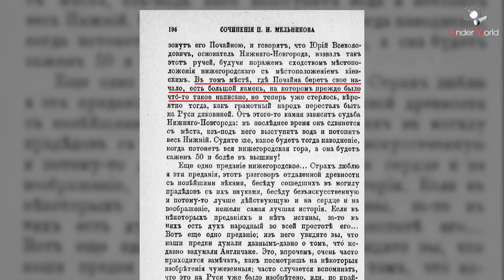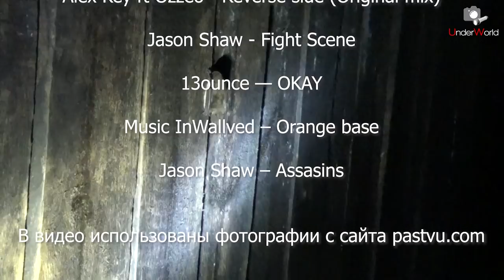Из тьмы времен: ПОЧАЙНА | Река, у которой заложен Нижний Новгород | Вместо урока истории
В этом видео мы поговорим об истории Нижнего Новгорода. Диггеры Москвы нашли подземную реку Почайну, протекающую в коллекторе рядом с Нижегородским кремлём и сыгравшую ключевую роль в основании великого русского города.

Alex Key ft Ozzeo - Reverse side (Original mix)

Music InWallved – Orange base

В видео использованы фотографии с сайта pastvu.com